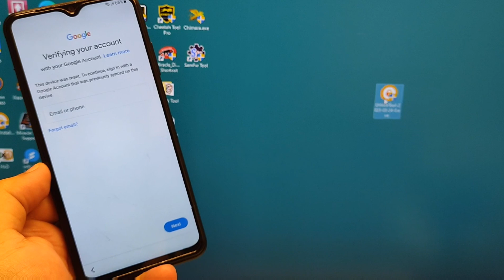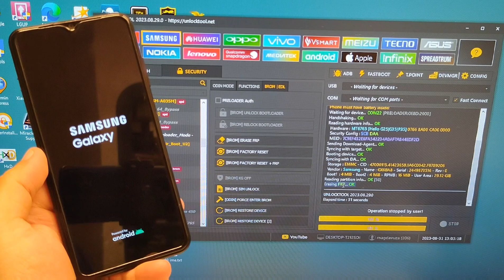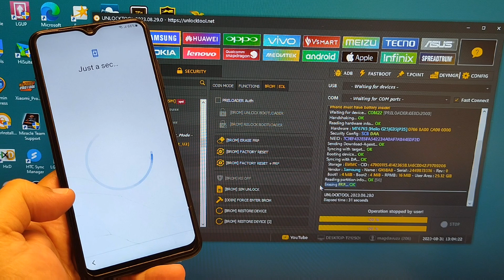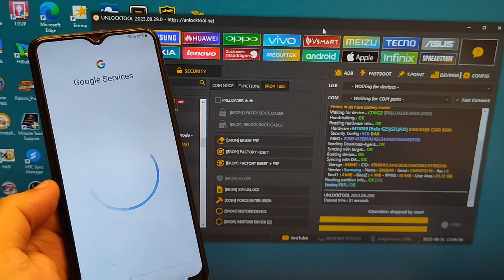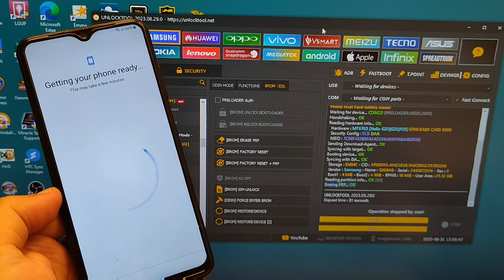Samsung A03s (SM-A037F), Binary3 U3, Remove Google Account, Bypass FRP.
Hi friends, in this video will show you how to Remove Google Account, Bypass FRP from Samsung A03S, All Security, All Binary, using UnlockTool.

In This method, no need to disassembly phone, no need to enter *#0*#  just connect to PC.

This video is for professional, need to have Unlocktool Tool activated.
You can buy activation for 6 or 12 mounts, go to Unlocktool website and buy license. Very Cheap price 🤪.

package disabler pro, notification bar,